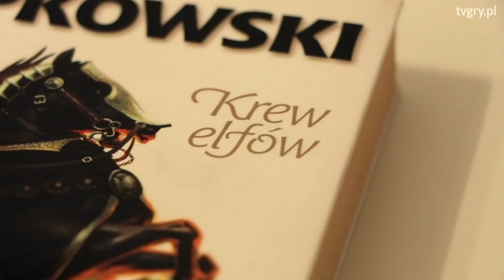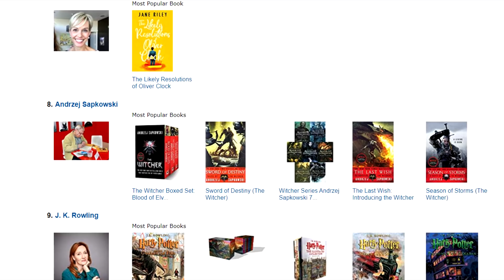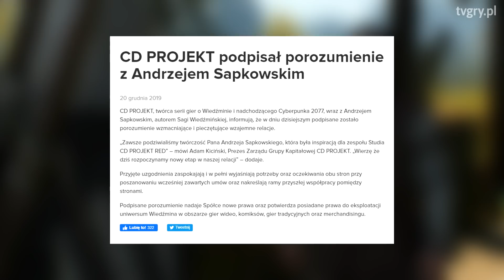Jak wiedźmin netfliksa pomógł Wiedźminowi 3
Niedawna premiera Wiedźmina na Netfliksie pokazała moc seriali: zarówno książki, jak i gry o Geralcie zyskały na popularności.